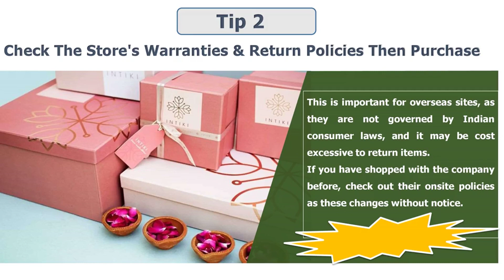Tips And Tricks For Buying Home Decor Products Online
Nowadays most of the traditional brick-and-mortar stores are expanding their business on internet platforms to encourage online shopping, from small home decor products such as buy fragrance candles online to bigger-ticket items.
Shopping online for your home decor provides you ways to research price, product specifications, compare retailers and then browse as per your own time - something that might be difficult to do when you have to manage your family and work too.